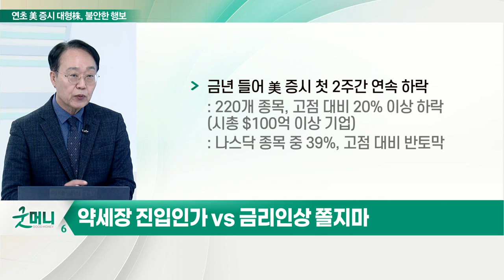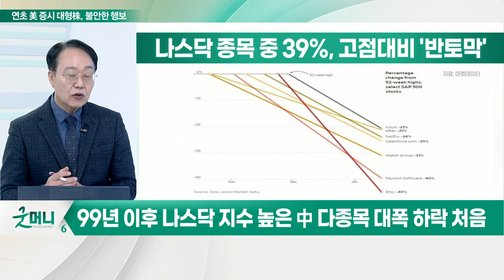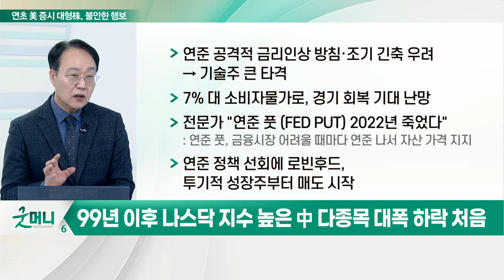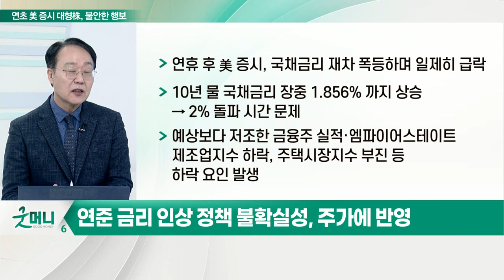연초 美 증시 대형株, 불안한 행보... 약세장 진입 VS 금리 인상 쫄지마_최양오의 왓츠업 (20220119)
# 약세장 진입인가 VS 금리 인상 쫄지마
- 금년 들어 美 증시 첫 2주간 연속 하락
- 연준 공격적 금리 인상 방침·조기 긴축 우려 → 기술주 큰 타격
- 7% 대 소비자물가로, 경기 회복 기대 난망
- 전문가 "연준 풋 (FED PUT) 2022년 죽었다"
- 연준 정책 선회에 로빈후드, 투기적 성장주부터 매도 시작
- 과거 금리 인상기에 美 증시 호실적
- 금리 상승기 진입했으나 금리 수준 절대적 낮은 수준
- 실적 좋은 우량주 중심 포트폴리오 구성 필요
- 연준 금리 인상에 주눅 이유 없음
- 연휴 후 美 증시, 국채 금리 재차 폭등하며 일제히 급락
- 10년 물 국채 금리 장중 1.856% 까지 상승 → 2% 돌파 시간 문제
- 예상보다 저조한 금융주 실적·엠파이어스테이트 제조업지수 하락, 주택시장지수 부진 등 하락 요인 발생